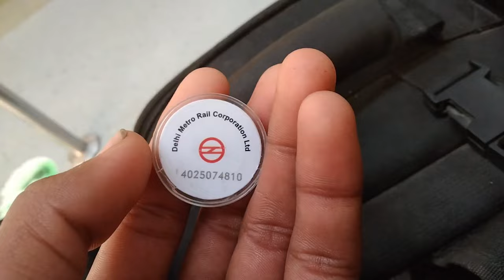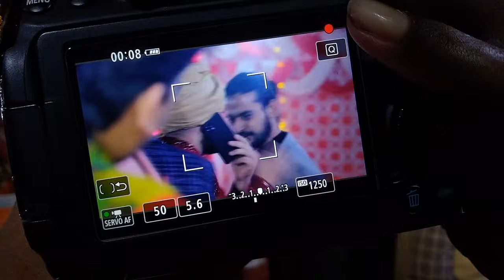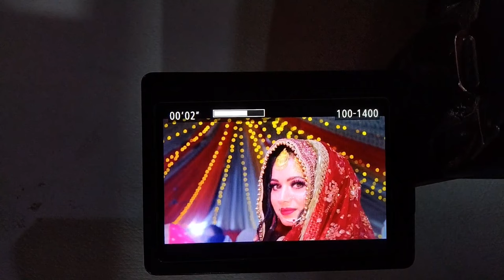Wedding Videography Vlog | Cuple Pose Cinematic shots | SB Pictures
Sujainbadshah